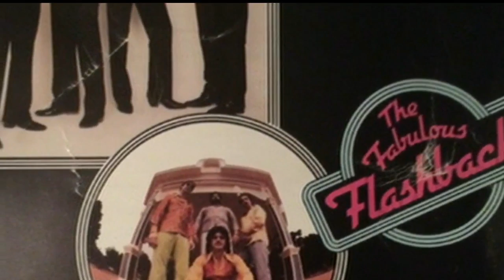Fabulous Flashbacks reunite for long-awaited concert in downtown Youngstown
The decision to reunite the band was not always a yes from the beginning, though, taking more than a year of pre-planning.